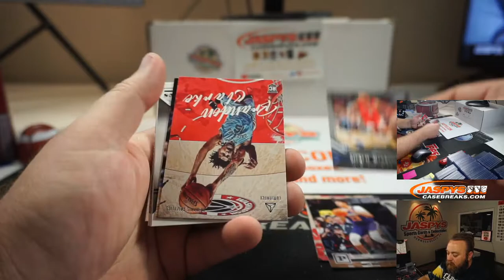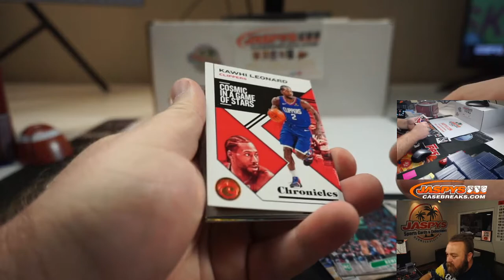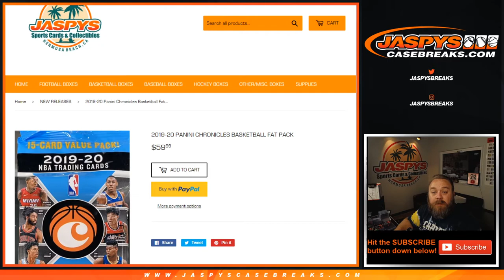TU 8/11 - PERSONAL BREAK FOR GREGORY L - 2019-20 PANINI CHRONICLES BASKETBALL FAT PACK